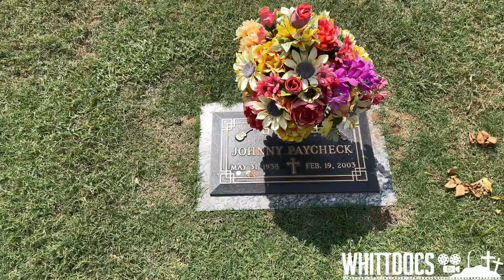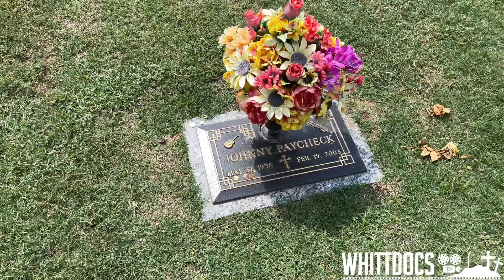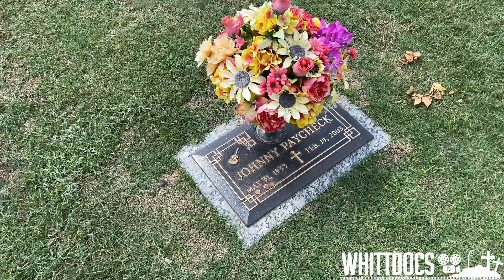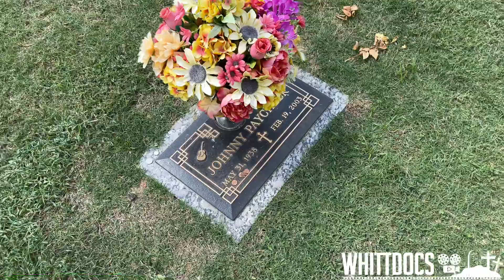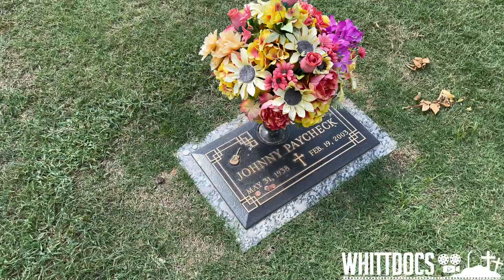Take This Job And Shove It - The Gravesite of Johnny Paycheck